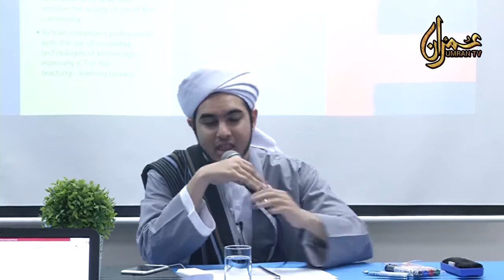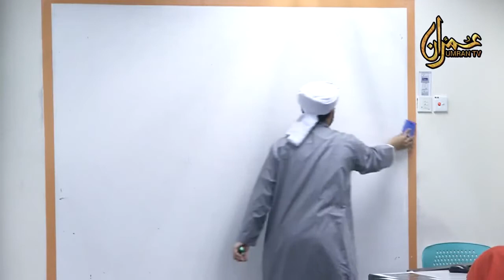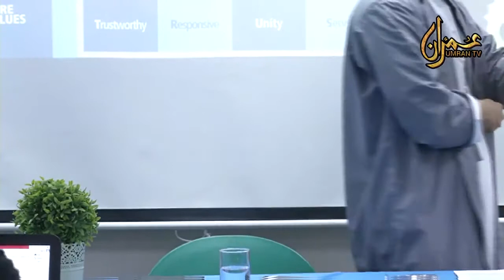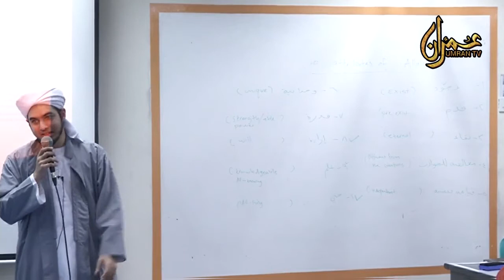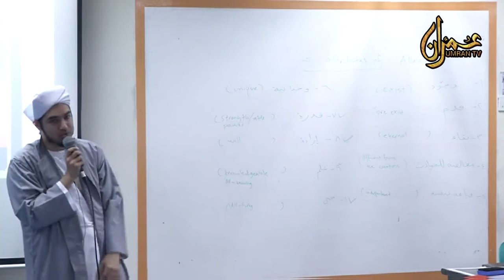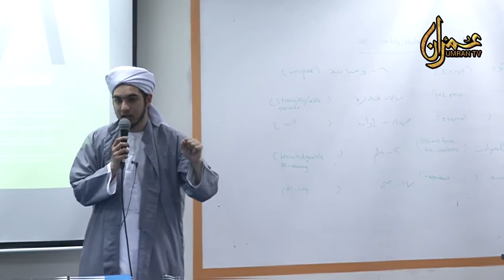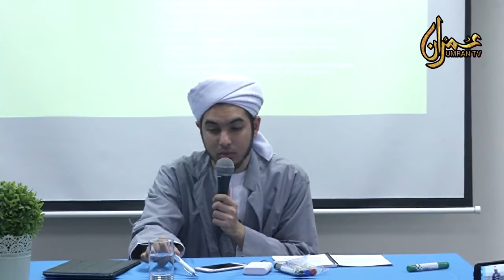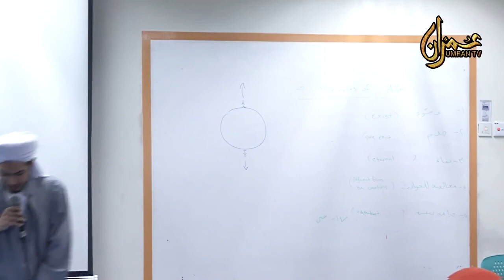Qawa'id Al Aqaid Session 1 With Sheikh Imran Angullia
Qawa'id Al-Aqaid, The Creed Of Imam Al-Ghazali: Foundations Of The Articles Of Faith (Session 1) with Sheikh Imran Angullia Al-Hafidz on 15 November 2015 at International Medical University.